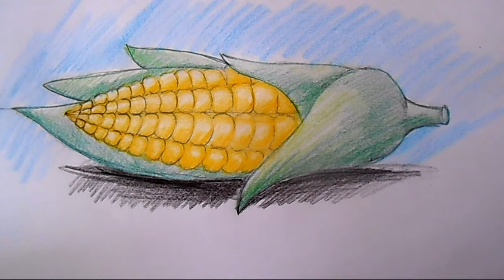How to draw Corn cob step by step